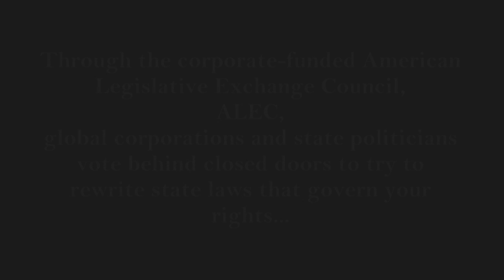ALEC EXPOSED / STOP ALEC BEFORE ITS TOO LATE!!!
Through the corporate-funded American Legislative Exchange Council, global corporations and state politicians vote behind closed doors to try to rewrite state laws that govern your rights. These so-called "model bills" reach into almost every area of American life and often directly benefit huge corporations. Through ALEC, corporations have "a VOICE and a VOTE" on specific changes to the law that are then proposed in your state. DO YOU?